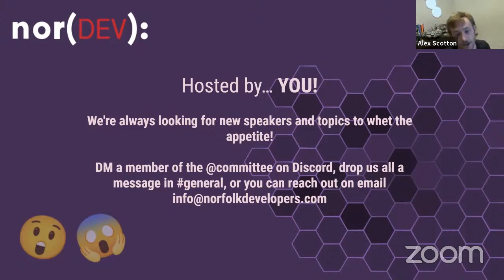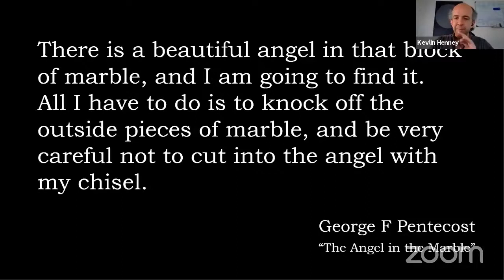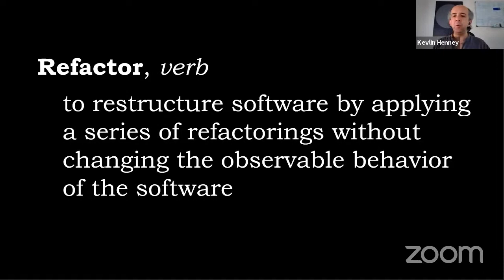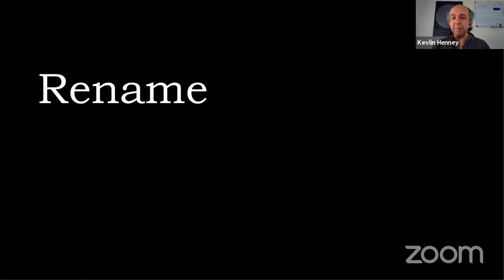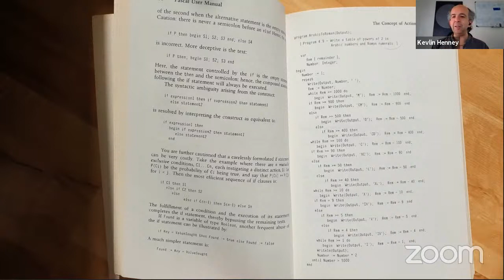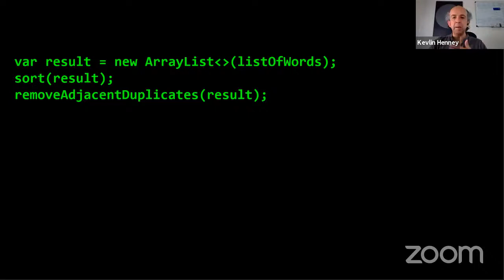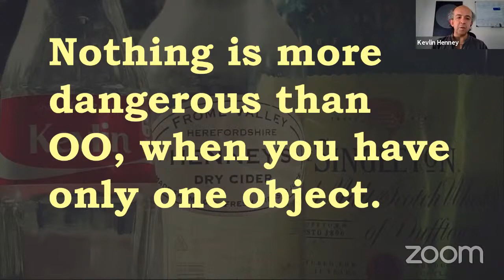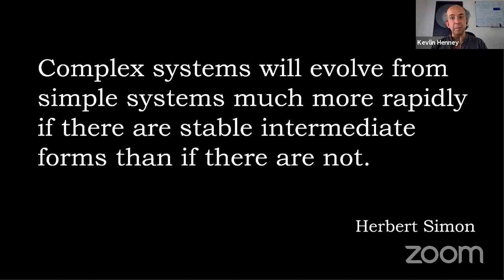Kevlin Henney - Refactoring Is Not Just Clickbait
For many people, refactoring is a simple code transformation they click on in a context menu or via a keyboard shortcut. They can extract, inline, replace, move, rename, etc. at will. The widespread availability of automated refactoring should have made oversized classes and long-winded functions a thing of the past. But it hasn't.

Having a tool is only part of the solution: knowing what to do with it and how to use it well is what makes the bigger difference. In this talk, we'll revisit what refactoring is (and isn't), examine what practical and social obstacles refactoring faces, explore the idea that refactoring should be considered a design process and not just a clean-up click, and that most interesting refactorings are not necessarily automated.

## About Kevlin

I'm an independent consultant, speaker, writer and trainer. My software development interests are in programming, people and practice.

I've been a columnist for various magazines and websites. I'm co-author of A Pattern Language for Distributed Computing and On Patterns and Pattern Languages, two volumes in the Pattern-Oriented Software Architecture series, and editor of 97 Things Every Programmer Should Know and co-editor of 97 Things Every Java Programmer Should Know.

I also write short fiction, with a particular emphasis on flash fiction, and perform at spoken word events. I have helped organise events for National Flash-Fiction Day, the Bristol Festival of Literature and the Flash in Hand open mic evening.

## Agenda

19:15: ~~Doors~~ Zoom Call Open
19:30: nor(DEV): Introduction - Begin streaming to YouTube.
19:35: Speaker Slot
20:20: Q&A
20:30 Close... Stop recording and Stream
20:35 Bonus Round (Networking, "Private Q&A")
21:00~ Close

## Joining nor(DEV):Live

Our new virtual events are even more accessible, you can join from the comfort of your own home, office, or even the pub!

RSVP to the meetup event to get your Zoom link and join us for the best experience, or, subscribe to our YouTube channel where we'll be live-streaming almost all our events.

You can get involved by simply giving us a hola on the Zoom call or dropping us a message in Zoom Chat.

If you're following along on YouTube you can drop your message in YouTube's Live Chat or join the community on Discord and one of our Hosts will relay your question into the Zoom room.